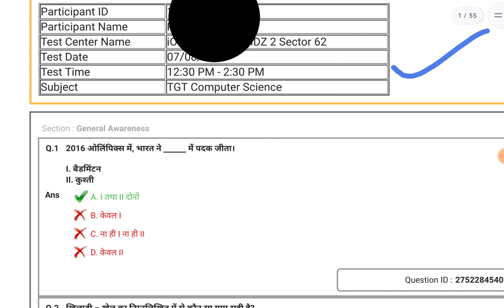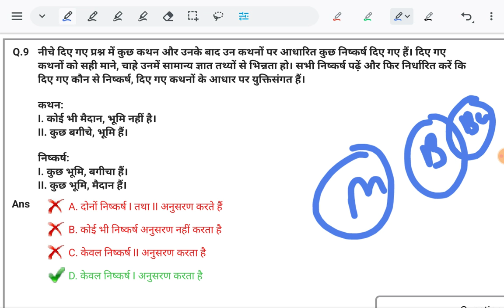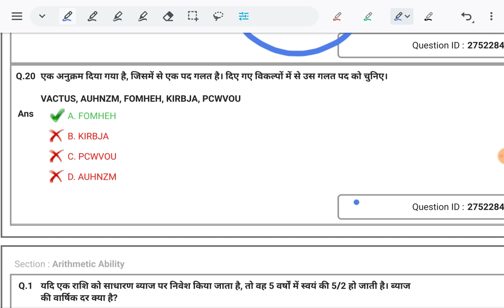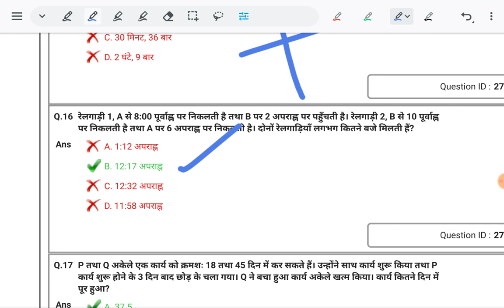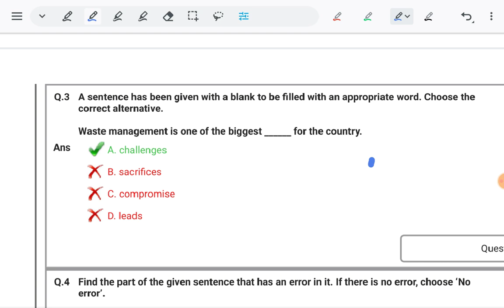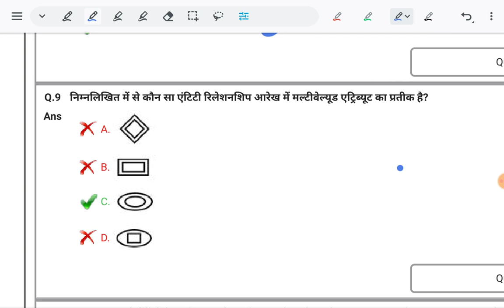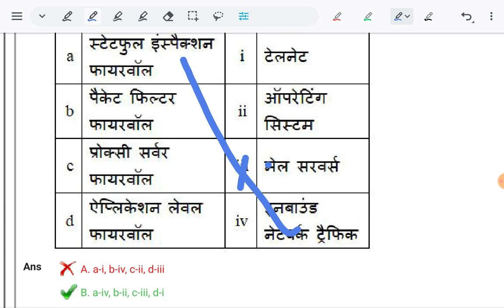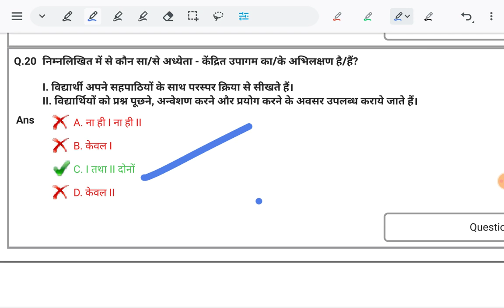DSSSB TGT Computer Science official answer key(7/08/2021) | TGT Computer Science paper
TGT Computer Science
Paper held on- 07/08/2021

This is official answer key announced by DSSSB. You can check your score as per the answer given.
For upcoming exams it will help you to understand the paper format and difficulty level of the questions